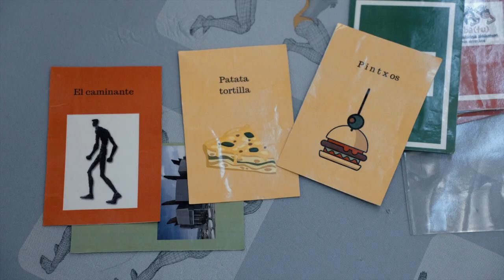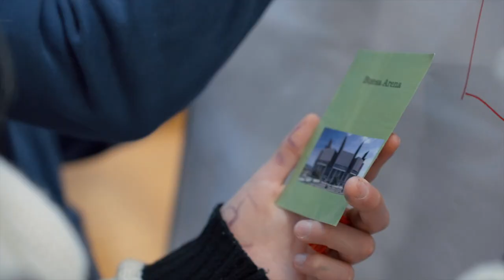Aktiba(tu) - Hirikoak - Veracruz (2022-2023 Francia)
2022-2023 ikasturtean Aktibatu programaren parte hartzeko foroetan parte hartu duten haurren proposamenak. Proposamen horietan ingurumena, adiskidetasuna, kirola, parkeak, gazteentzako espazioa eta osasuna bezalako gaiak jorratzen dira.

Propuestas de los niños y niñas que han tomado parte en los foros de participación infantil del programa Aktibatu durante el curso 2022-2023. Estas propuestas tratan temas como medio ambiente, amistad, deporte, parques, espacio para jóvenes, salud….